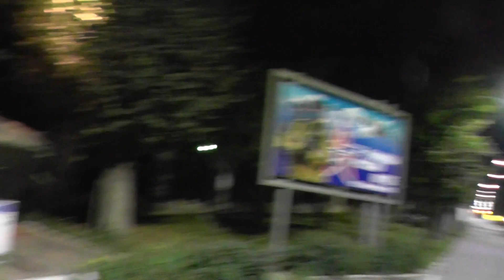2018! Границы России нигде не заканчиваются, город Тула (сентябрь 2018)!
2018! Границы России нигде не заканчиваются, город Тула (сентябрь 2018)!